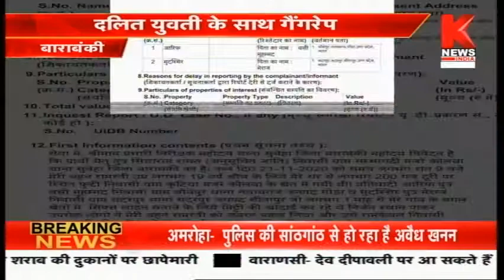Amroha : मौत, पत्नी और शराब || Knews